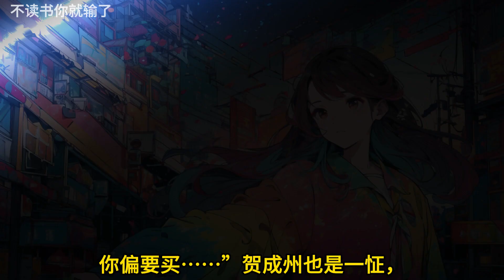🎉完结文📅有字幕《错嫁后，我心如死灰》🔥1我嫁给贺成州半年后，他的白月光回来了。他纵容她撕我新衣，毁我声誉。